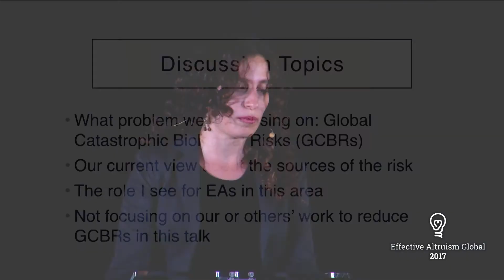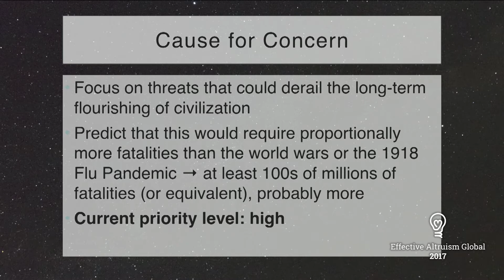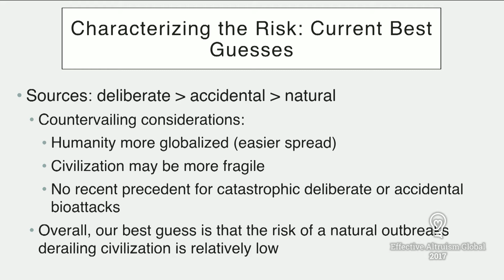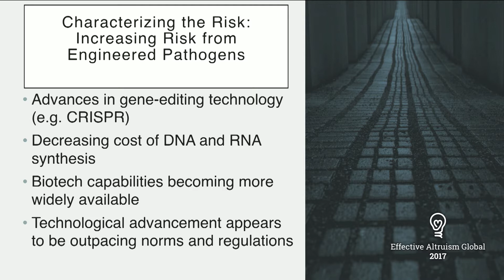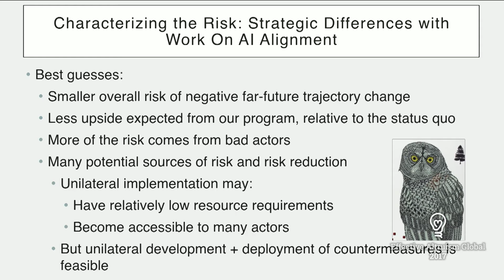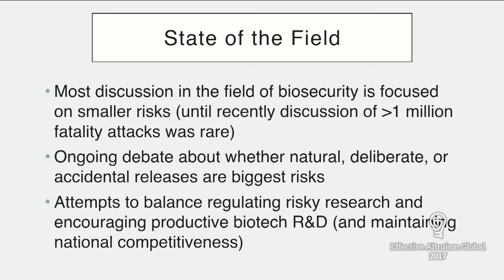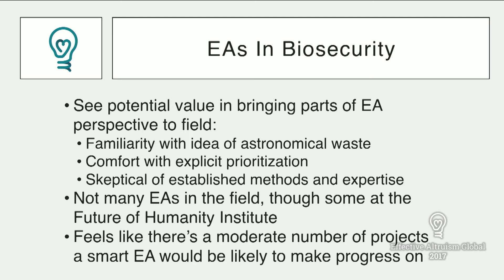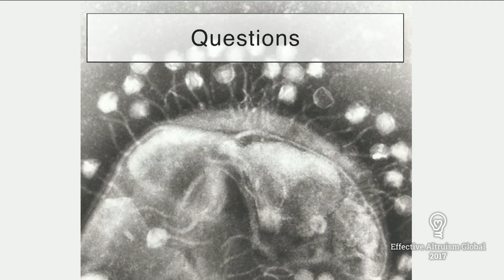Biosecurity as an EA cause area | Claire Zabel | EA Global: San Francisco 2017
In this 2017 talk, the Open Philanthropy Project's Claire Zabel talks about their work to mitigate Global Catastrophic Biological Risks. She also discusses what effective altruists can do to help, as well as differences between biological risks and risks from advanced AI.